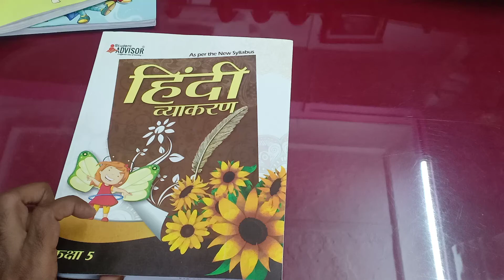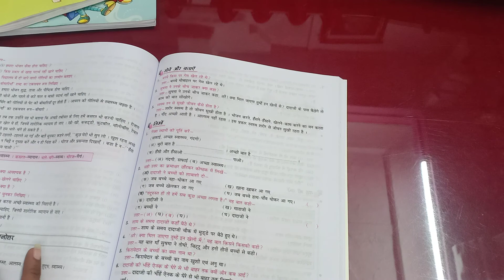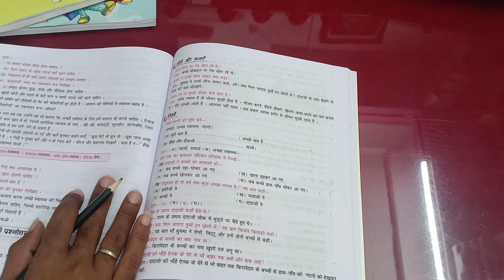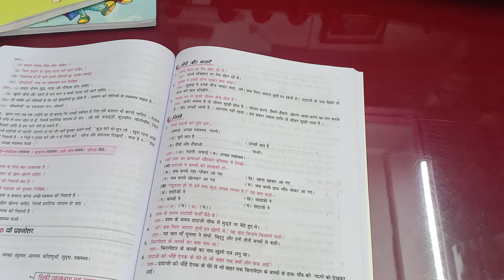class 5 Hindi chapter 6 part 2